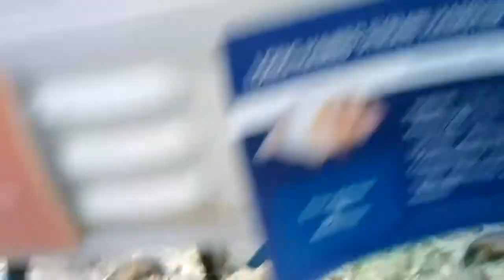This ADD Hamster that I saw at PETCO